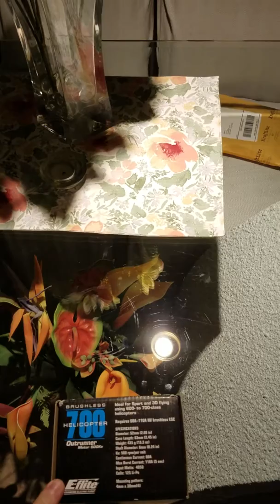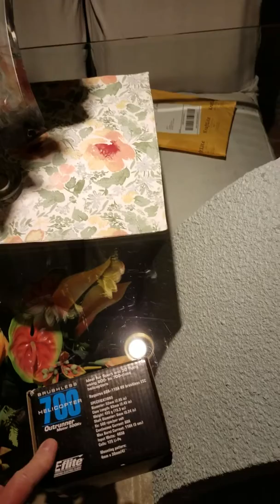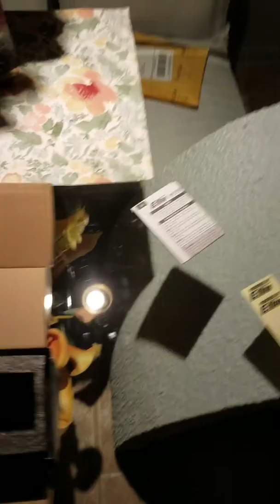Unboxing another part to Blade 550x kit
Today I take a look at another part to the Blade 550x/clone 600x kit build. Incase many do not know what this is it's a Blade 550x to start, a tail boom stretch and T- tube which is longer and longer boom supports main and tail blades to spec to 600x (600mm) tails are 95mm I think, and this 700 class motor with twin 6s 5000mah lipos on the belly tray and a swap for a canopy and its cloned to copy a 600x ... Today a vistor my daughter Tonya 6yrs old helping some what, but its a another good day coming to a close hope everyone likes it.
See ya in the next up and coming vlogs...